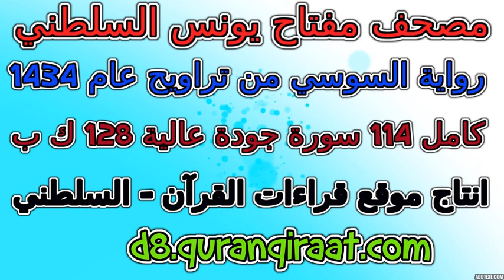مصحف مفتاح السلطني رواية السوسي تراويح عام 1434 سورة 025 الفرقان